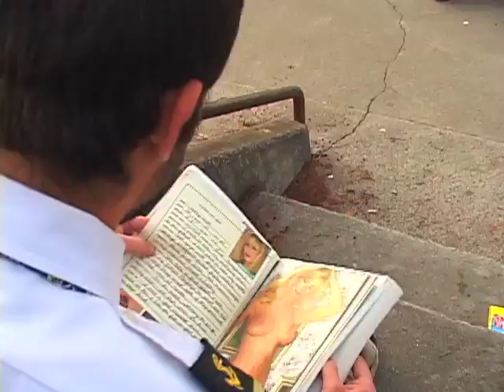12. ALEX SANDLIN